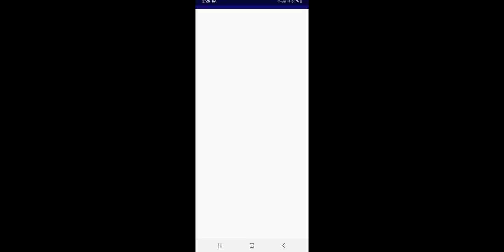I used S12K with M416 (PUBG MOBILE LITE TDM )and than this happened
Hello guys this my second video on my channel.